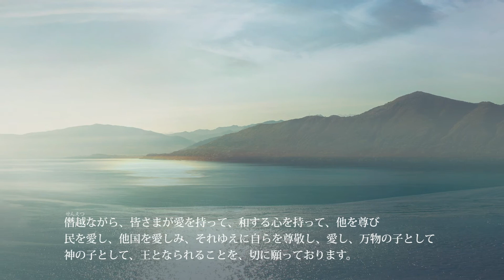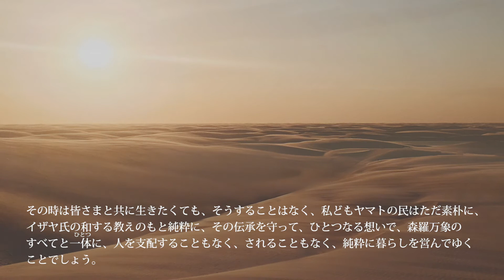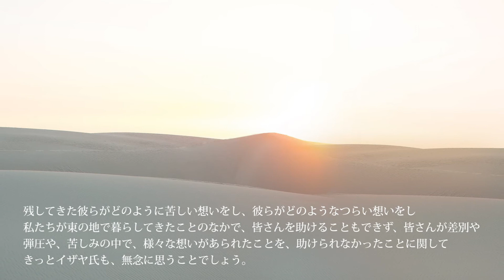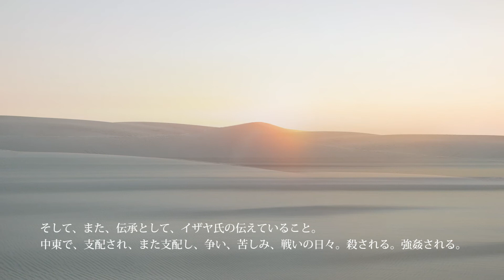メッセージムービー Vol 6「すべての人類が一体であることに気づき、愛しい世界を作ってくださることをあらゆる地球のリーダーの方々へお願い申し上げます。」LASTRA Quantum Healing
MARTHが書き下ろしましたメッセージを、音楽にのせてご紹介します。
「すべての人類が一体であることに気づき、愛しい世界をつくってくださることをあらゆる地球のリーダーの方々へお願い申し上げます。」

《MARTH DVD CD作品のご紹介》
最新作「エターナルライン 永遠への道」シリーズ
2020年5月30日発売 DVD
ご予約はこちらから

2020年4月30日発売 CDアルバム

「DVD メジャーライン 東への道 プラハ スメタナホール収録」11月1日発売

2019年 5月にプラハにて
メジャーライン 東への道 CDヴァージョンを収録しました。

DVD「マイナーライン 東への道」2019年 2月22日発売

第一章 マイナーライン 東への道
CDヴァージョンはこちら

MARTH著 電子書籍
~SNS~
MARTH コミュニティサイト ~ラストリゾート~

この動画のBGM「Rainbow child 永遠の君」
~「Raindow child 永遠の君」音楽配信~